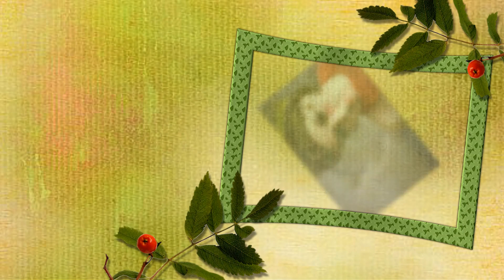Ягода рябина Berry Rowan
Видео создано по проекту Ирины
Ссылка на ее канал
Спасибо большое за прекрасный проект!

-Рябина, рябина,
Кого ты любила?
-Всех я любила,
Всех ублажала,
Ягодой спелой
Всех угощала.
Сорви ягодку и ты,
Не бойся.